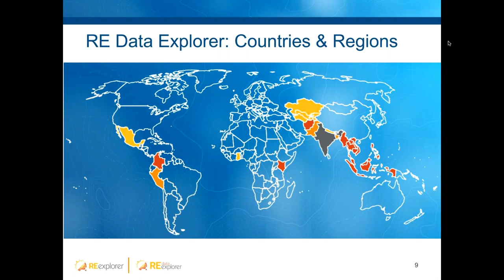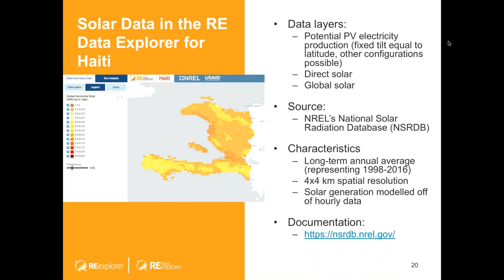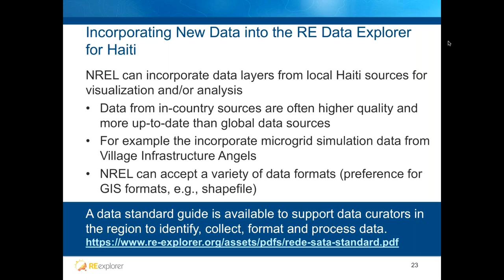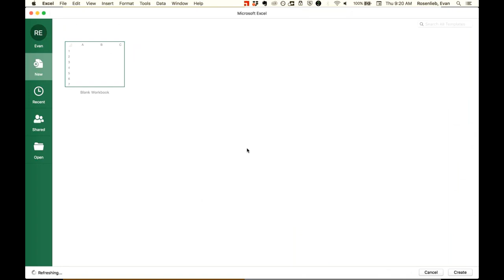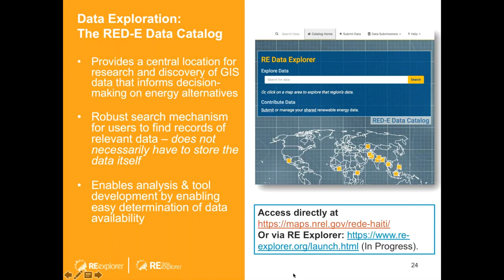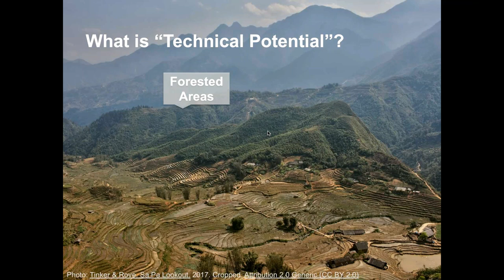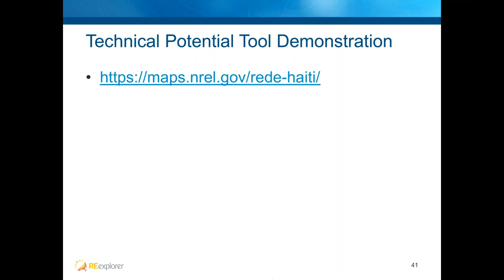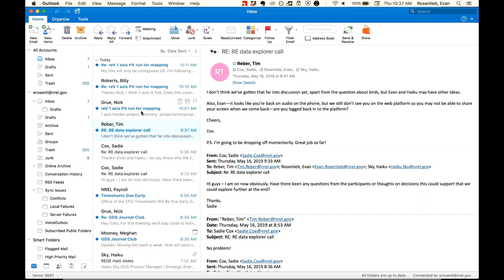Renewable Energy Data Explorer – Haiti Government Stakeholder Training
This training covers an overview on uses and applications of the Renewable Energy Data Explorer tool.

Building on the training for project developers and support for the Haiti request for proposals, the USAID-NREL Partnership provided a three-day virtual training to Government of Haiti stakeholders on developing a broader policy environment for minigrids. The training was developed in close collaboration with Energy Cell, a key Government of Haiti partner under this effort.  The training and interactive discussions covered the following topics:

- Potential opportunities to unpack the RFP into individual policies
- Monitoring and evaluation for minigrids
- Enabling productive use of minigrids